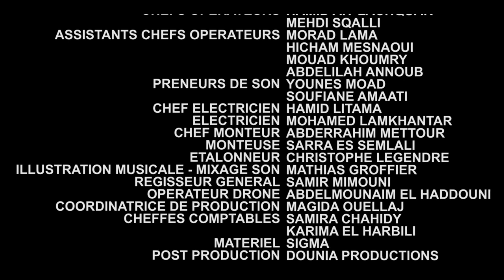LA TOUR MOHAMMED VI - EPISODE 4